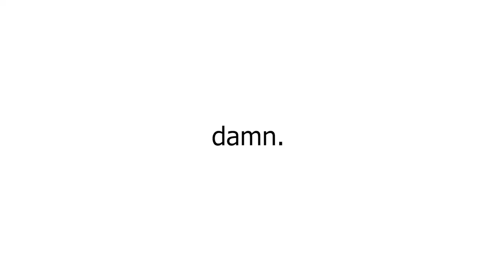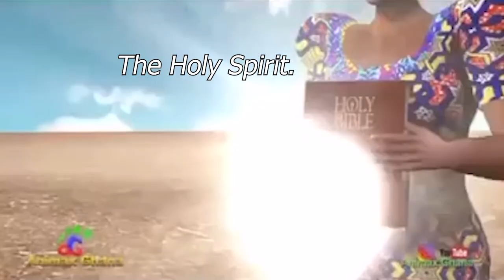sh!t is real, KORONNAVYRUZ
dxrm00 - insta
donz_ie - snapchat